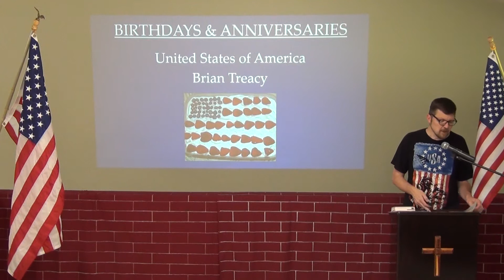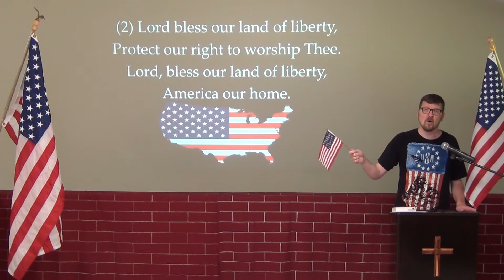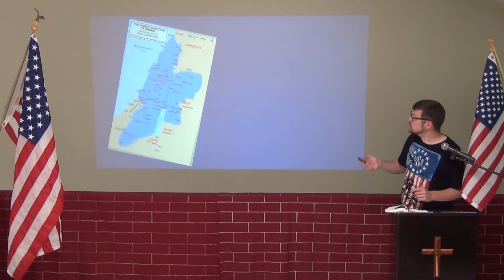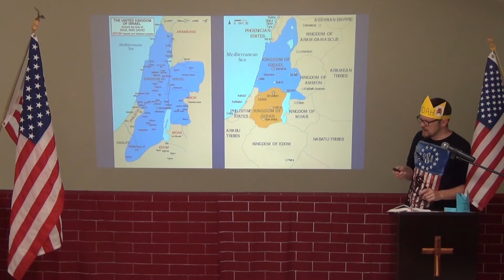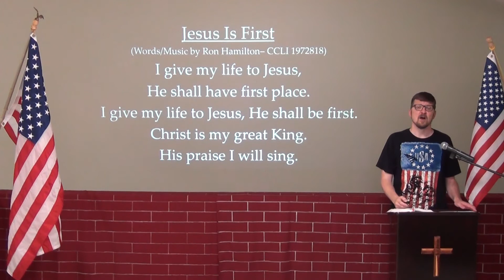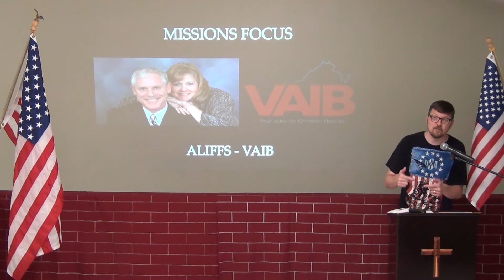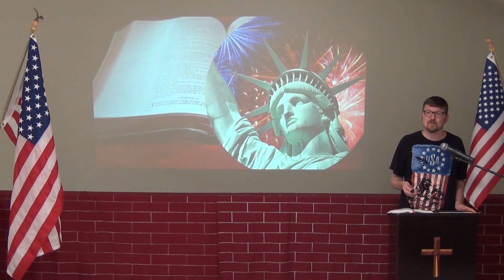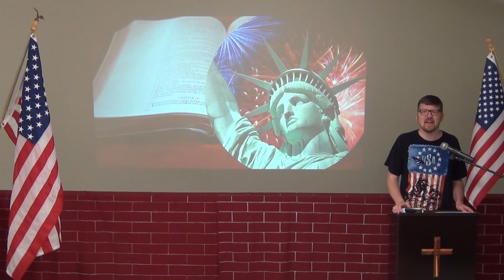Sunday School & Worship - 7-5-2020